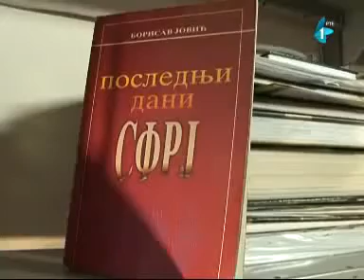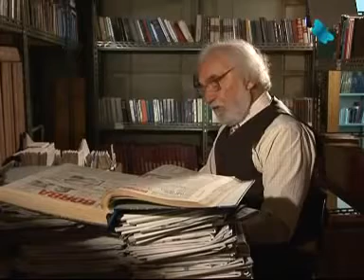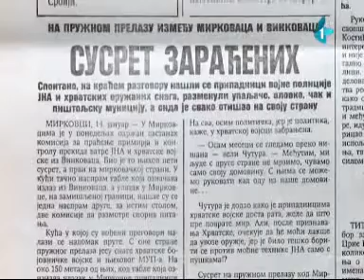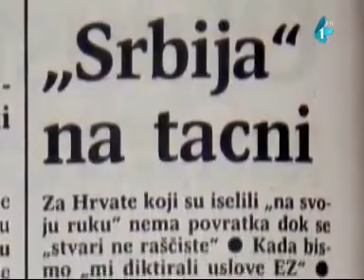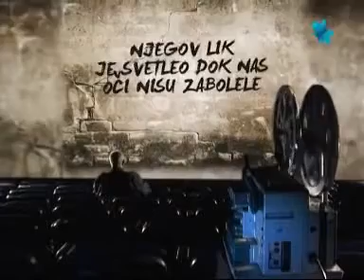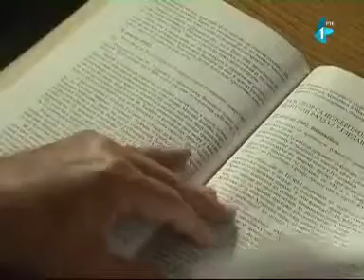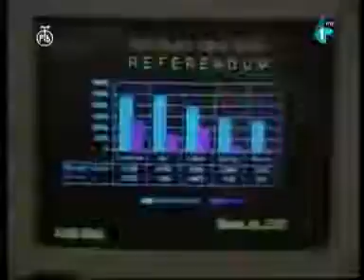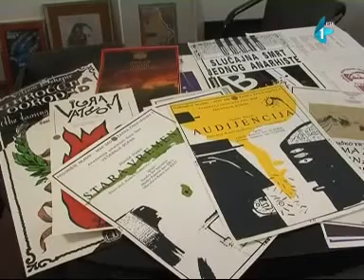1992. - Treca Jugoslavija - 1/6